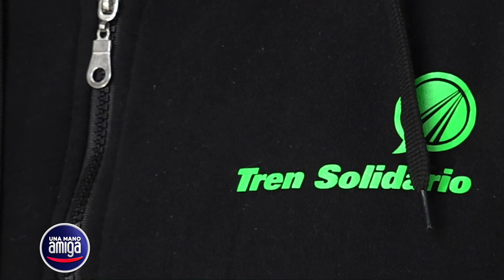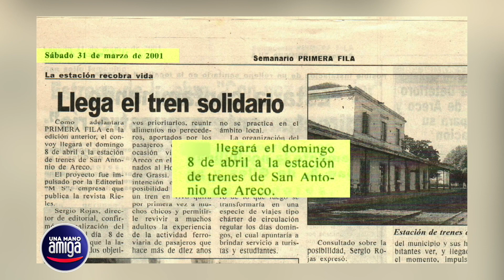Tren Solidario: "Para hacer solidaridad, primero hay que ver al prójimo"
Conocemos a Sergio Rojas, el corazón detrás de Tren Solidario, un grupo que promueve el transporte ferroviario y llevan esperanza y ayuda a comunidades necesitadas en todo el país. Un hermoso gesto que cambia vidas.

Acompáñalos en trensolidario.org Juntos, creamos conciencia y apoyo.

❤️ Historias de solidaridad todos los sábados y domingos a las 20H